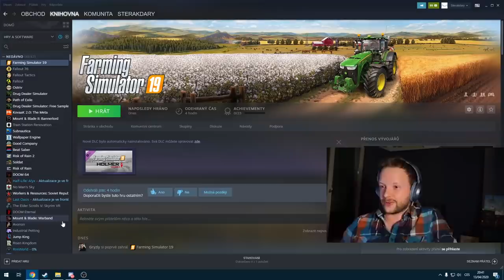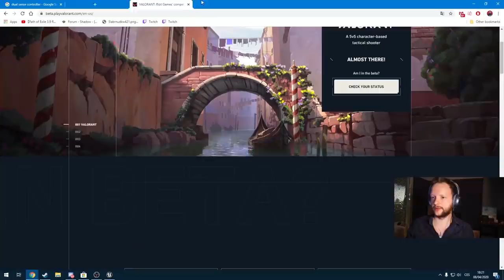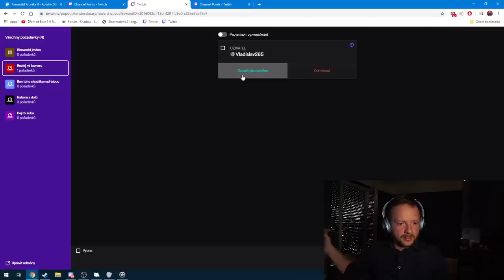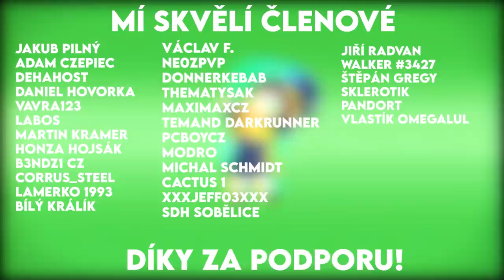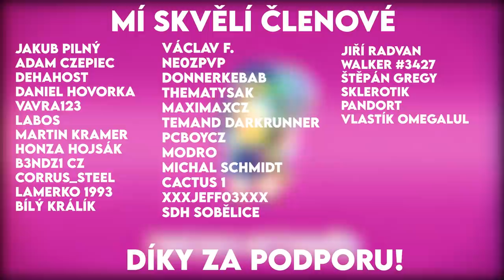STERAKDARY - TY NEJLEPŠÍ KLIPY ZA DUBEN 2020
Použité media:
Mittsies - Vitality

NEBO